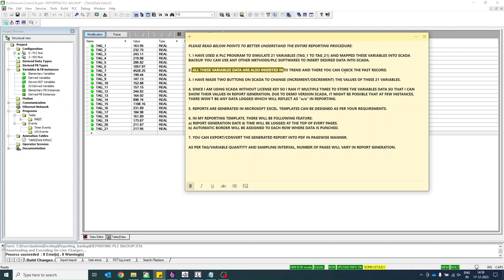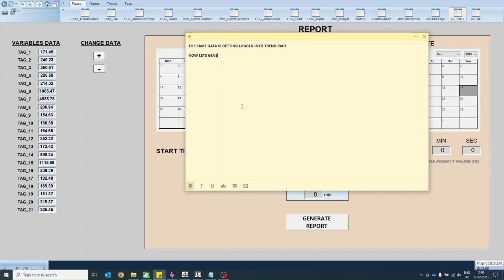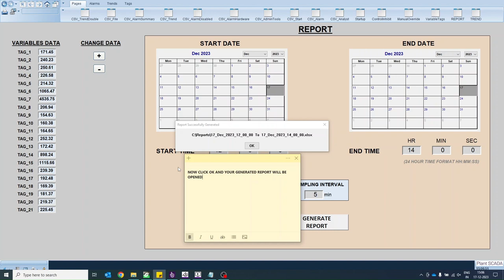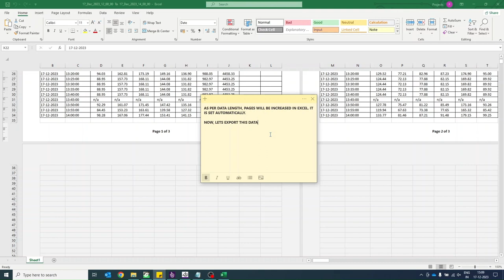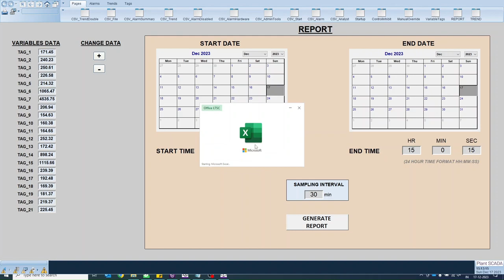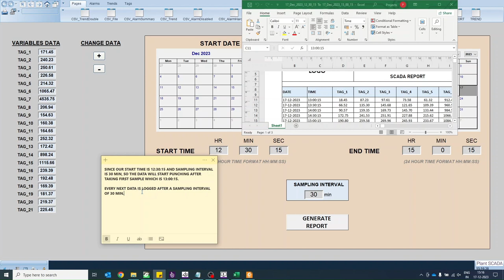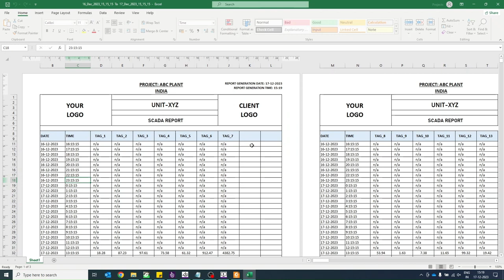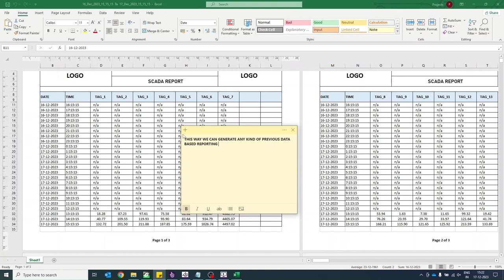SCADA REPORTING|| GENERATE REPORT IN AVEVA PLANT SCADA/CITECT SCADA USING MICROSOFT EXCEL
AVEVA PLANT SCADA 2023 R2 || AVEVA PLANT SCADA 2020 R2 || CITECT SCADA 2018 R2 || CITECT SCADA 2018 || CITECT SCADA 2016 || VIJEO CITECT V7

This video is about how to generate Reports in AVEVA PLANT SCADA (FORMERLY CITECT SCADA) using MS Excel. This Report generation is having flexibility to choose START DATE, START TIME, END DATE, END TIME & SAMPLING INTERVAL as per your requirements.
The report can be generated anytime for any past data that is logged in SCADA during its Runtime.